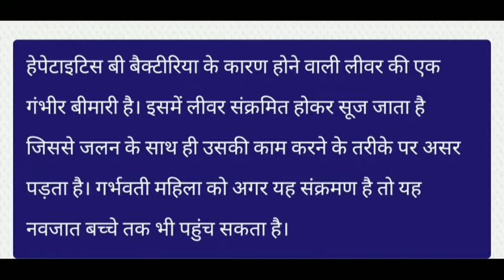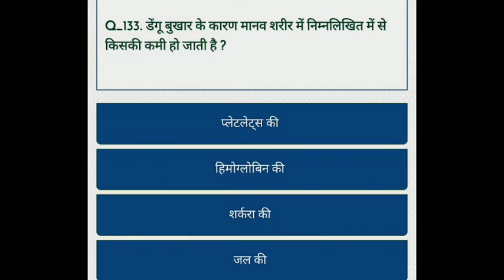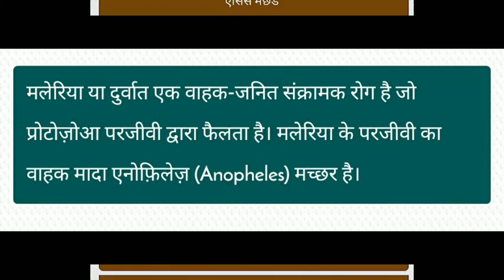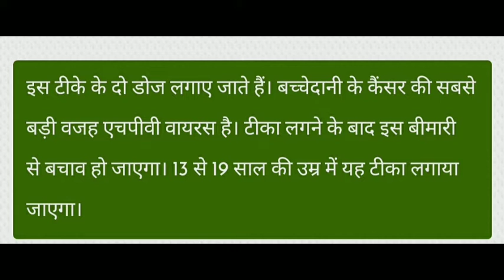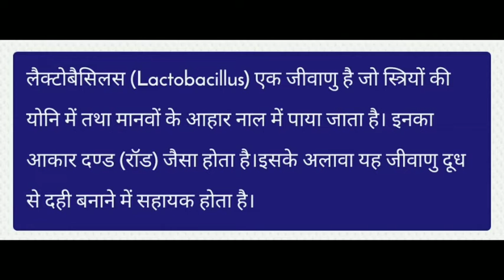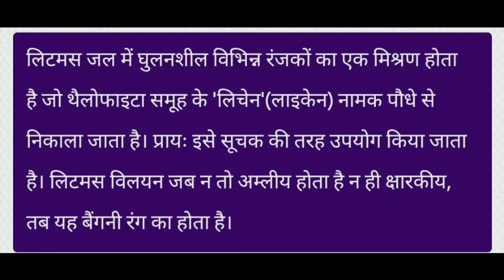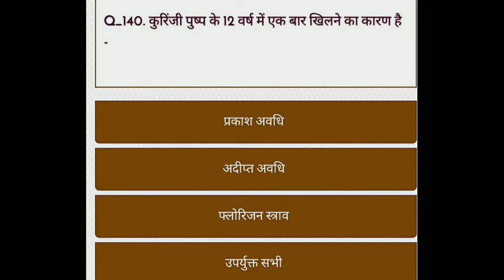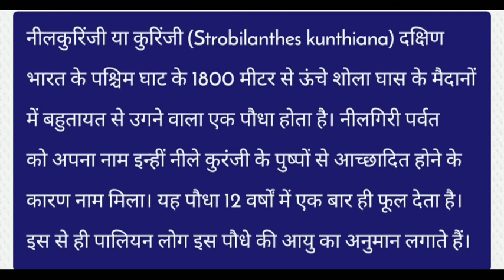Biology competition Question in Hindi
video highlights

Competitive exams for Biology students after graduation

Competitive exams for Biology students after 12th 2021

Biology GK Questions PDF

Biology Objective Questions for competitive exams PDF